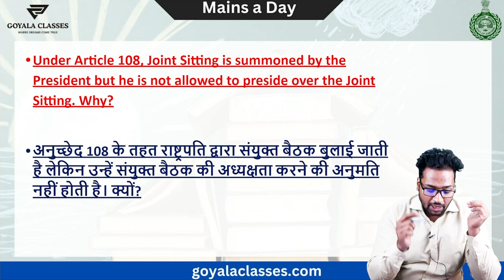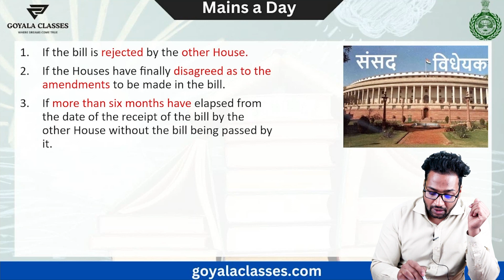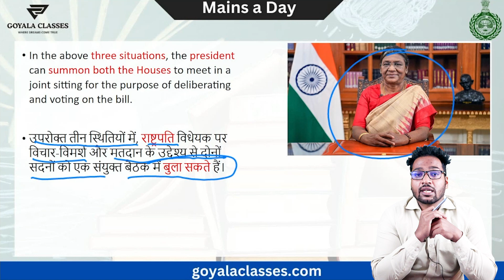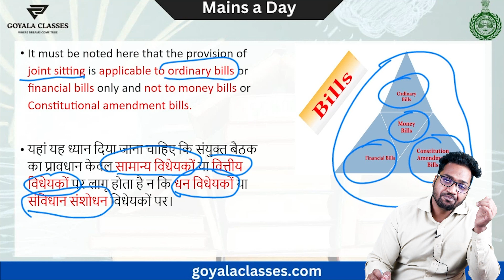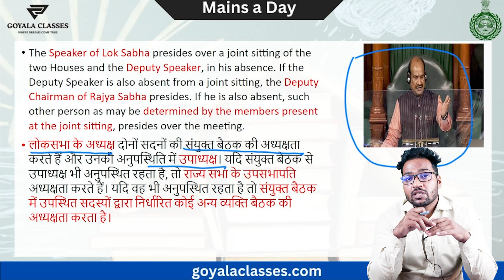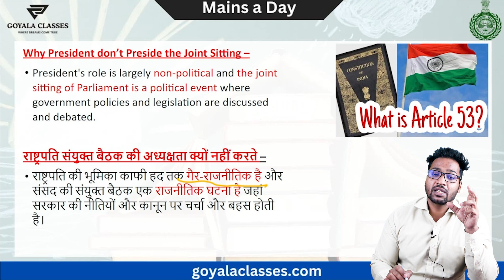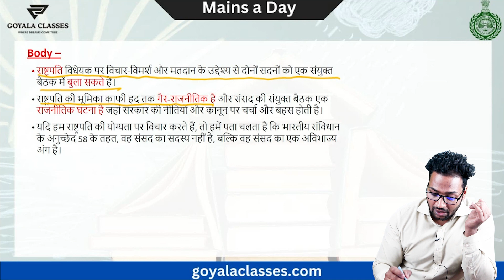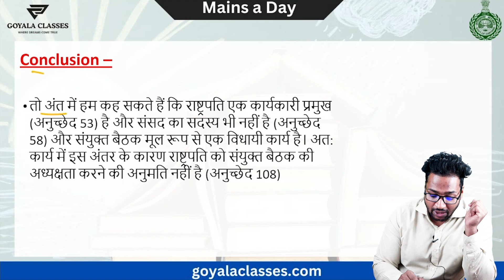Mains a Day (Day - 19) || HPSC Treasury Officer & Assistant Treasury Officer | Must Watch